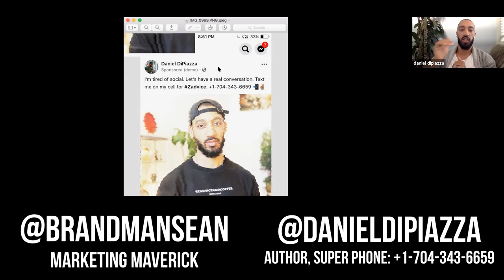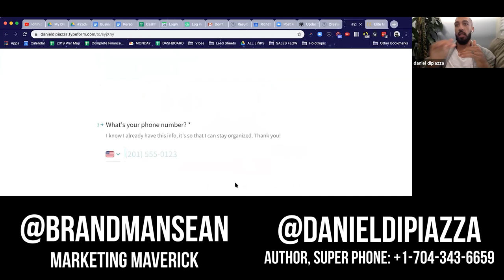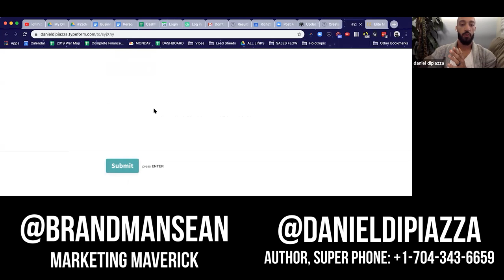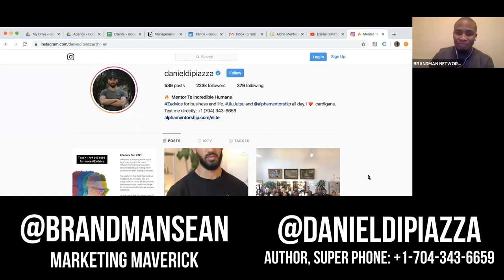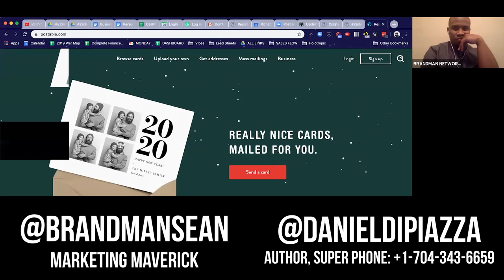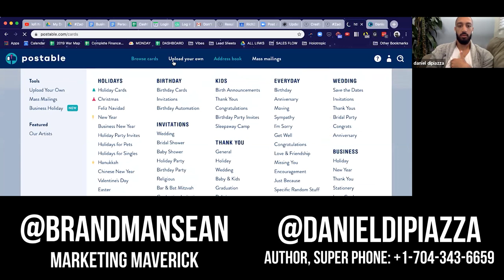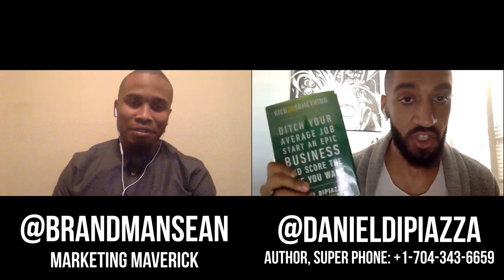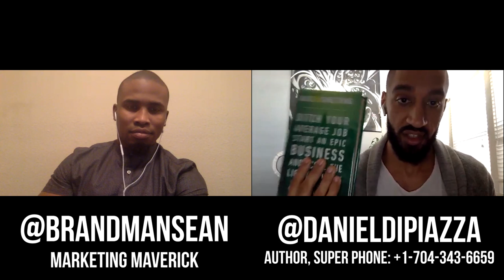Linqup #2 with Daniel DiPiazza: The Power Of SuperPhone & Direct Marketing Without Social Media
In this Linqup Daniel DiPiazza breaks down the value of going dark on social media and the benefits it can bring for marketing and monetising your music.